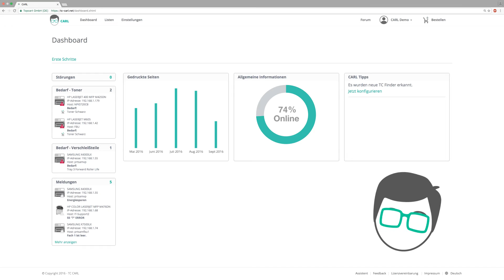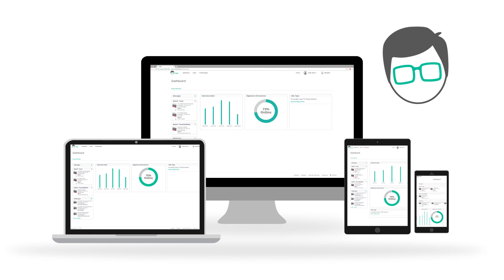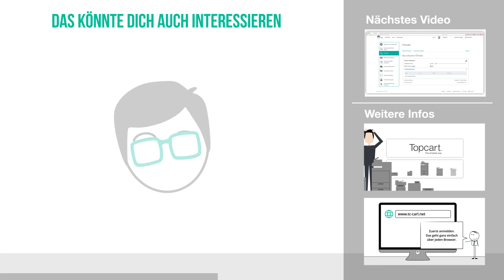TC CARL - Dein virtueller Assistent für das Drucker-Management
Hallo zusammen,

es kann doch wirklich nicht sein, dass es in unserem Beruf oft nur um das Abarbeiten von Problemen geht. Wer die ehrenvolle Aufgabe hat sich um die Drucker in seinem Unternehmen zu kümmern, kann davon ein Lied singen.

Ich möchte dir ab sofort das Leben leichter machen und das Druckermanagement für dich übernehmen. Ich arbeite mit allen Druckermarken, also herstellerunabhängig. Du kannst für einen bestimmten Personenkreis Email-Benachrichtigungen einrichten, die dich dann über Probleme oder Bedarfsmeldungen informieren. Wenn sich die Toner-Füllstände deiner Netzwerk-Drucker dem Ende neigen, bestelle ich neue Kartuschen. So sparst du unnötige Lagerkosten und kannst trotzdem alle Arbeitsprozesse in deinem Unternehmen am laufen halten. Mit meinem Kooperationspartner Topcart kannst du hier richtig Geld sparen. Du zahlst nur das, was du wirklich brauchst und erhältst einen vollumfänglichen Service. Mit einer Topcart-Tonerkartusche könnte ich dir ganz automatisch einen Techniker bestellen, wenn es Druckerprobleme geben sollte. - Es lohnt sich!

Für die Finanzexperten und Optimierungskünstler unter euch erstelle ich fortlaufend Statistiken über alle Drucker. Du kannst dir Drucker-Listen anlegen und nach deinen Vorgaben z.B. nach Standort, Druckerhersteller, Abteilung o.ä. ordnen.

Du erreichst mich übrigens jederzeit über deinen Browser und kannst deine Druckgeräte von deinem Handy, Tablet, Laptop oder PC aus managen.

Du musst dich nur aufm meiner Seite registrieren. Damit ich alle Drucker in deinem Netzwerk finde, musst du anschließend eine kleine Software auf deinem PC oder Server deiner Standorte installieren. Einmal eingerichtet, werde ich dir den Büroalltag erleichtern.